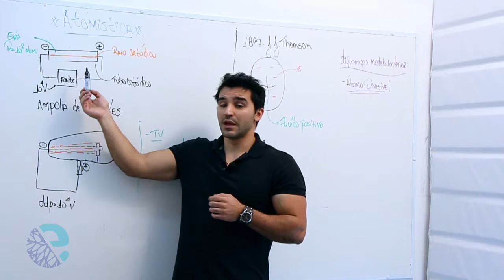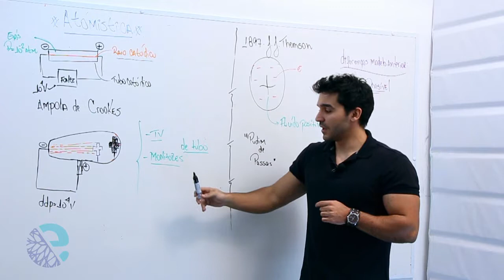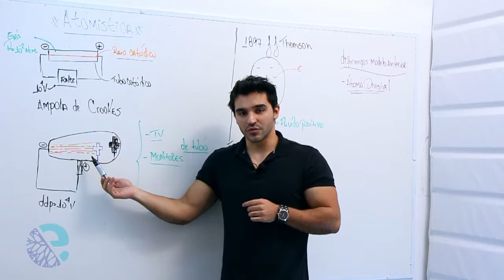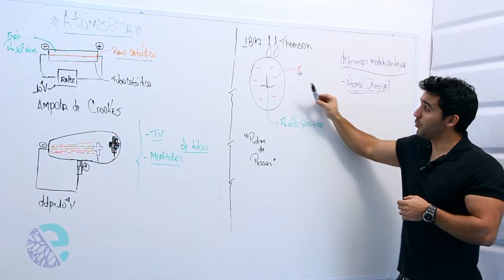O átomo de Thomson